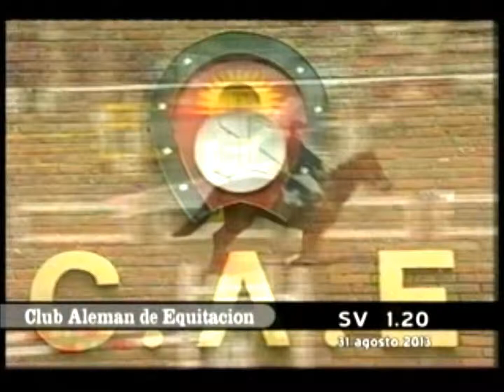31 8 13 SustiHD